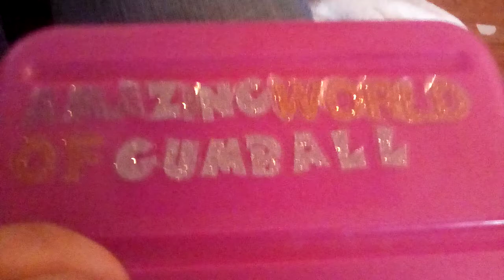This is what I am making my friend(aka my crush) for her birthday